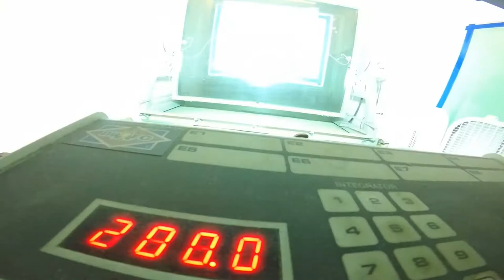Steven Adler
The Making of Steven Adler 60" x 40" screen print using photograph by Mark Weiss. Original image taken backstage in Lakeland, FL 11/24/87 on the Motley Crue Girls, Girls, Girls Tour.